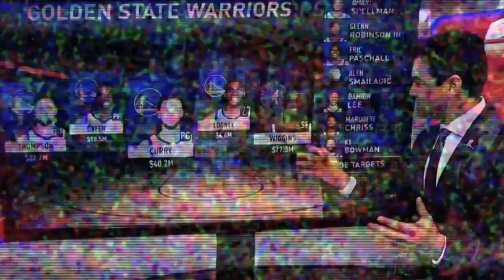The NBA Are NOT READY For The Golden State Warriors...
The NBA Are NOT READY For The Golden State Warriors... golden state warriors and steph curry are making the warriors the greatest team. stephen curry and klay thompson and draymond green are the Big 3 of this team and the core. So Welcome to bully ball or bullyball where we talk about Golden State Warriors highlights. Channels like Hoop Reports and KennyForreal,NBA Finals and AlsoRustyBuckets and AlexHoops,7man.

Steph Curry Highlights are in this video and some Golden State Warriors Interview. Golden State Warriors Mix and Boston Celtics Vs Golden State Warriors with Golden State Warriors ESPN. Klay Thompson Highlights or Jordan Poole Highlights and Andrew Wiggins Highlights because of Steph Curry News. So welcome to the NBA. golden state warriors news